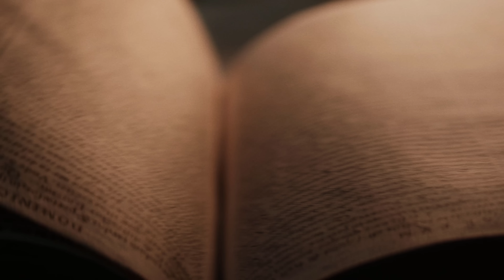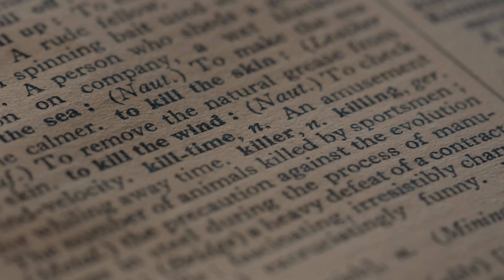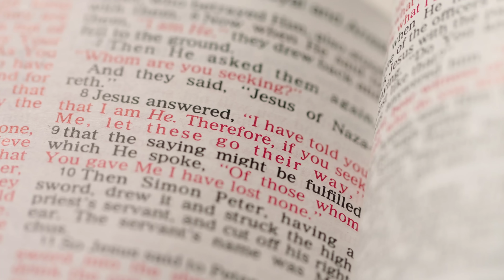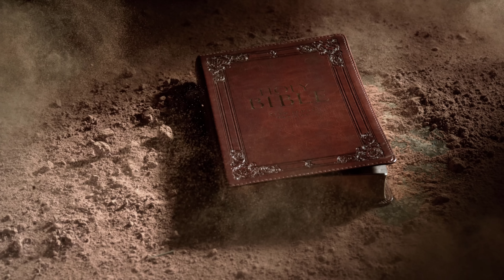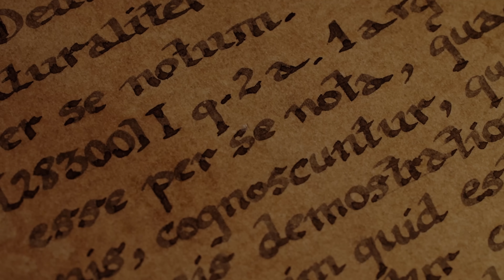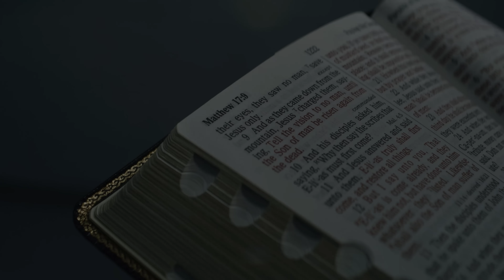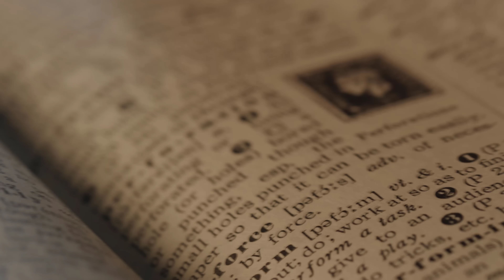Gesù di Nazareth è esistito davvero? (Analisi e prove storiche)